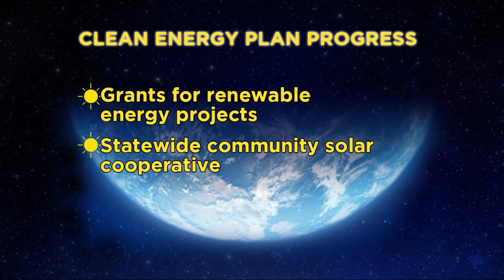Solving our Climate Crisis Part 3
The changing climate is leading to more frequent extreme weather events, like tornadoes, flooding and extreme drought, and it's affecting the health of people in our state in numerous ways.

On Earth Day -- Monday, April 22 -- join us as we examine the impact of climate change in Wisconsin, how people in our state are adapting to the challenge and the way we're turning to cleaner energy sources.